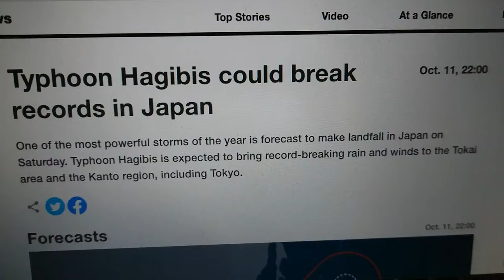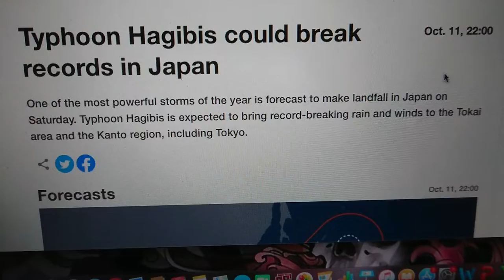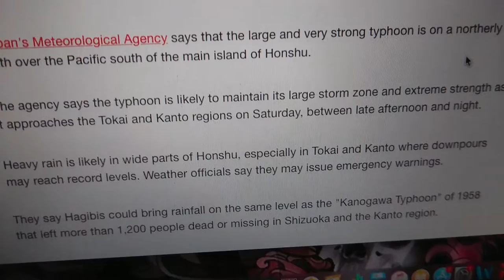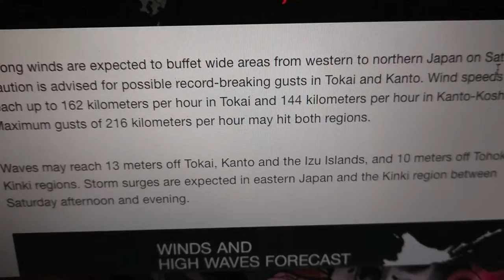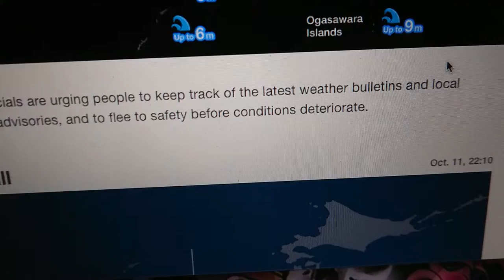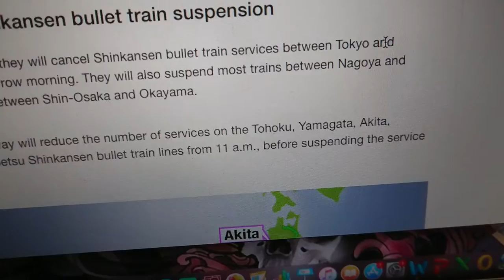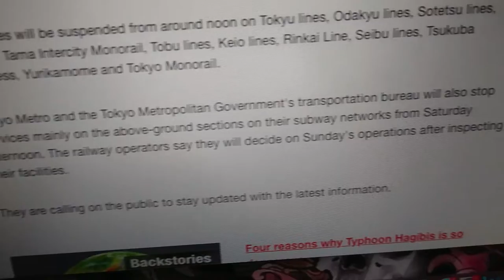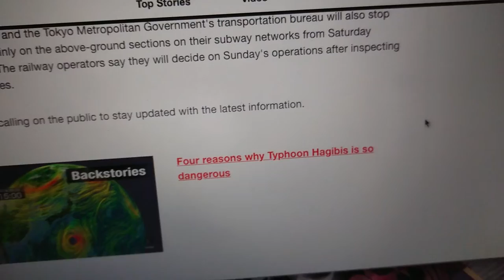BiTCHING POST Japan ep. 4: Typhoon Hagibitch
Quick one shot take, no time for editing, just wanted to bitch... And I'm so tired and stressed I left out a LOT i wanted to say - like how they've also cancelled the World Rugby games, nearly every live music event (which is quite a few on any given weekend, but this is a holiday weekend so I bet there were even more planned), and the list goes on and on and on. Everything cancelled except my job. Most other people are just whining about how they have to stay home on their precious 3-day weekend, when all I wanna do is stay home... Oh, and to top it off, since the trains will run in the morning, I'll be able to get to work, but by the time I finish services will be suspended, so my company has graciously set me up in a (probably tiny and shitty) hotel with coworkers - just what I want, to spend MORE time with them, cuz, you know, I have nothing better to do.